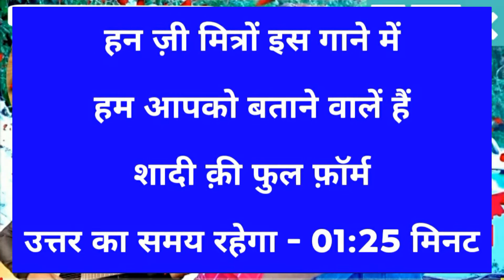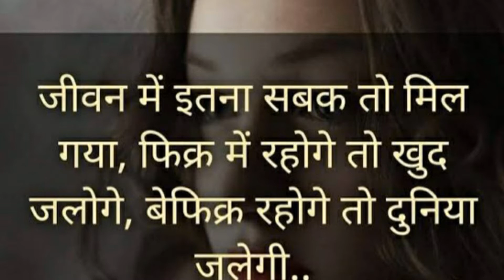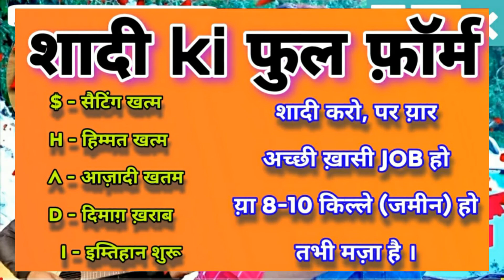Ashar ( Special reMix ) Hindi Love Song 2019 # JaaNu JhaMoLa Music # TR,Ruchika Jangid # Heart Touch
!! सभी मित्रों को जय श्री राम !!

▬▬▬▬▬▬ JaaNu JhaMoLa ▬▬▬▬▬▬▬▬
▶️ JaaNu JhaMoLa

↪︎Click on the 🔔 . 👍 . 💬

Thankyou..!! Dear Music Lovers To Watch Our DJ remiX Song. Must Press Bell Icon to with ON notification to watch our next more entertaining DJ reMix Song.

Subscribe Our YouTube Channel to Stay Updated with us for Popular Hindi Songs, Haryanvi Songs, Punjabi Songs, English Songs, Ragni, Stage Dance, Dialogue Best Raj Kumar & Amrish Puri, Bhakti Songs, 90's Evergreen, Old Is Gold & DJ remiX Songs.

🔻 MP3 Available 🔻 सुपर साउंड ⤵️

DJ JaaNu JhaMoLa reMix SongS

English + BOLLYWOOD + PUNJABI + HARYANVI + RadHa SwaMi Shabad DJ REMIX SONGS | Single & NonStop 90's Hindi & PunjaBi With HaryaNvi JoinT raDhA sOaMi sHaBad Aarti BhaJan NavratRi BhajaN Songs | Top Karishna Bhajan , 90's Hindi Superhit Love DJ Mashup witH harYanVi & PunJaBi Songs
Collection's
 🇮🇳 Mr. JaaNu JhaMoLa 🇮🇳

dj jaanu jhamola remix song 2020

after super hit song - sun sonio - paarth music present a new hindi
heart touching  love song - asar
song - asar
staring - pratap kumar  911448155-priya sindhu - tarun panchal
music hit - JaaNu JhaMoLa
music & lyrics - t r music
singer - tarun panchal - ruchica jangid
Edit By - Harish Chandra (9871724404)
dop & directed by - deepak bhardwaj
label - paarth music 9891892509